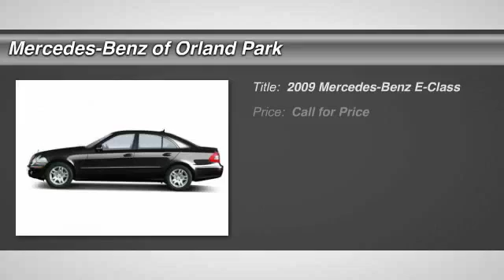2009 Mercedes-Benz E-Class Orland Park IL MW7689A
2009 Mercedes-Benz E-Class 3.0L BlueTEC

8430 W. 159th Street

Premium I Package (COMAND&reg; w/Navigation & Voice Control, HD Radio w/SIRIUS Satellite & Real-Time Traffic, Heated Front Seats, iPod/MP3 Media Interface, iPod/MP3 Media Interface Cable, and Power Rear Window Sunshade) and 3.0L V6 DOHC 24V Turbocharged. Please don't hesitate to give us a call! We value you as a customer and would love the chance to get you in this wonderful-looking 2009 Mercedes-Benz E-Class. It has only been gently used and has low, low mileage. They don't come much fresher than this! Consumer Guide Recommended Premium Midsize Car.